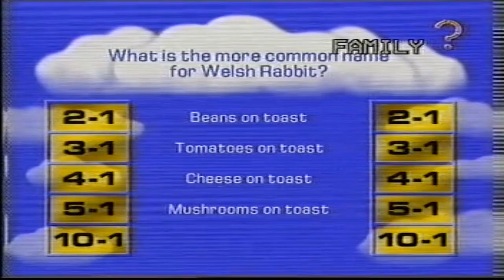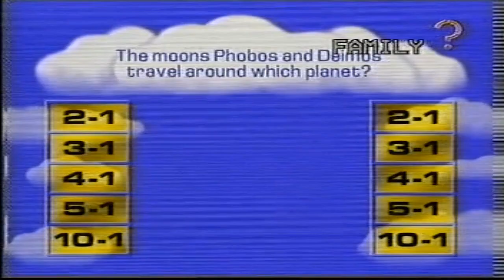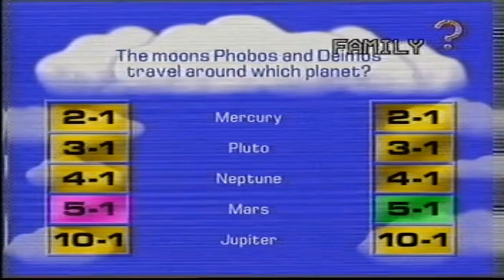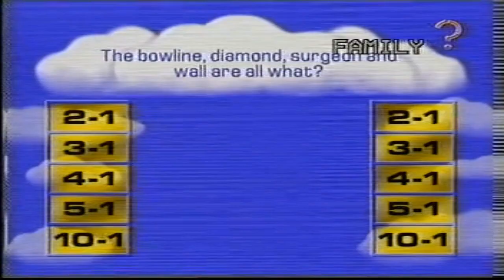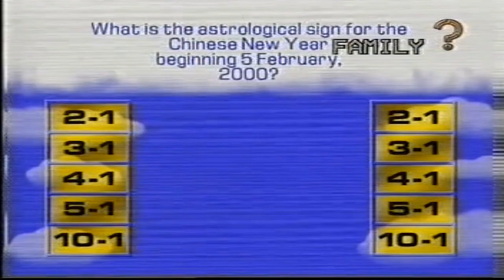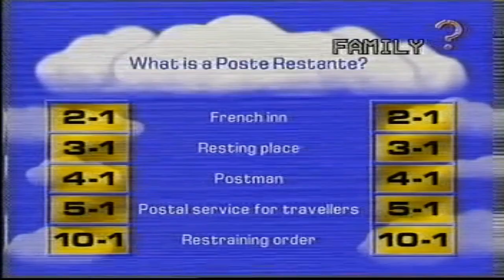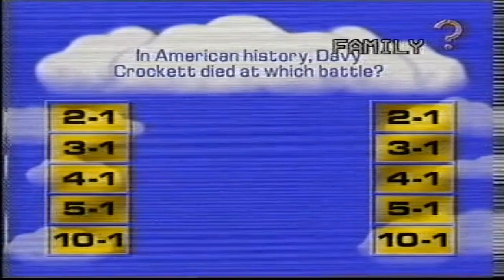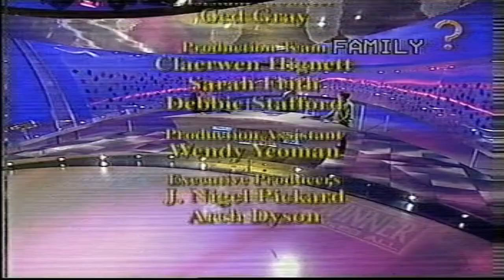Winner Takes All - 6 May 1997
Challenge TV game show hosted by Bobby Davro.
Ian Otley as contestant.